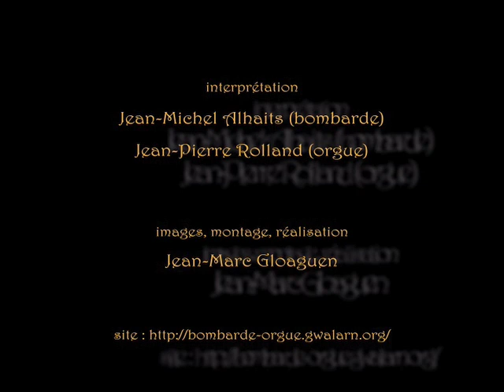Bombarde et Orgue : J.-M. Alhaits et J.-P. Rolland / M.C.Festing (1680-1752) : Sarabande